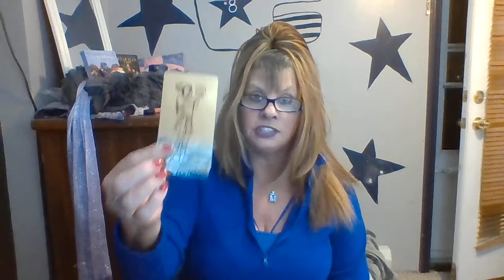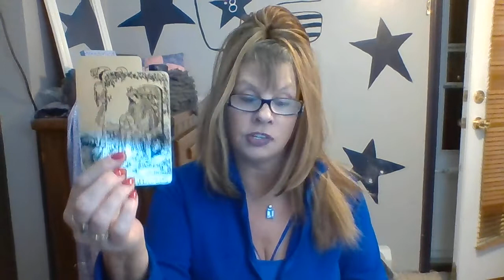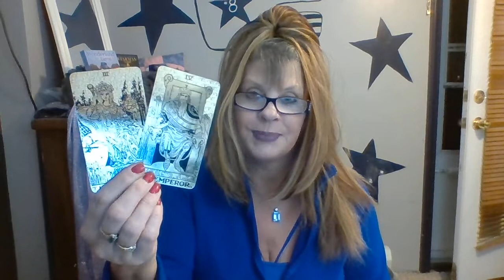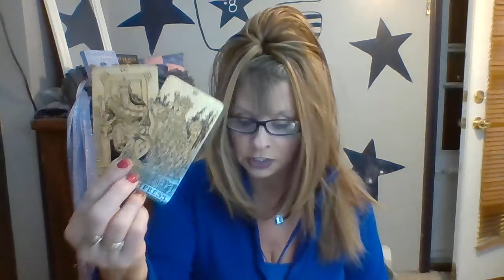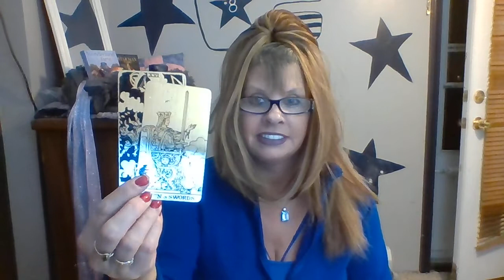PISCES LOVE DAILY READING FEBRUARY 5-6 2020 INTUITIVE TAROT "ON CLOUD NINE!"